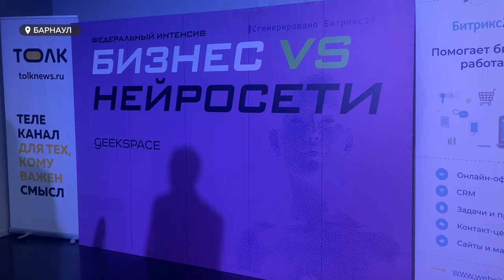В Барнауле обсудили вопросы присоединения к бизнесу нейросетей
В Барнауле выступили ведущие спикеры в сфере AI-трансформации. Речь идет о возможности, когда к бизнесу присоединяется нейросеть. Специалисты рассказали, как искусственный интеллект может изменить нашу жизнь и оптимизировать рабочий процесс.